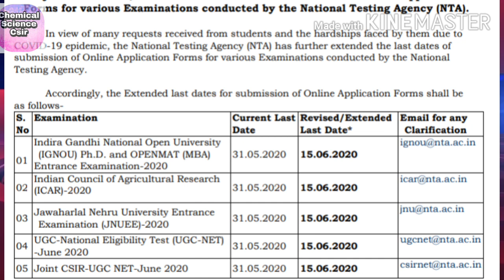CSIR-NET Online form fill up Submission Date Extended//2020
CSIR-NET#Extended